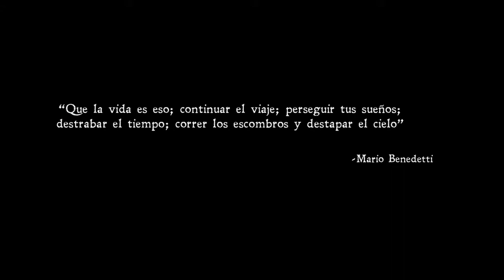Jóvenes con Rumbo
Video Cumbre de Líderes en Acción por la Educación. Clase2014.